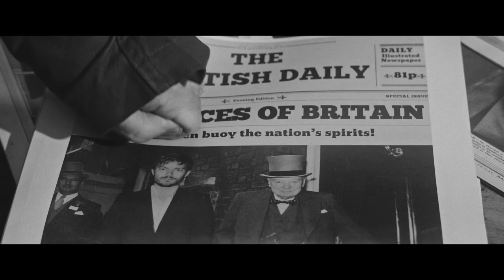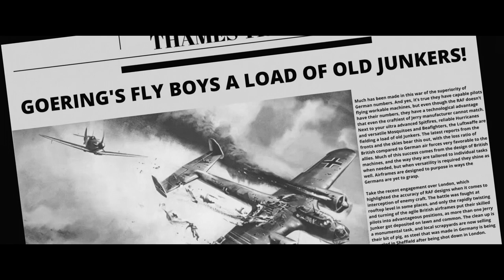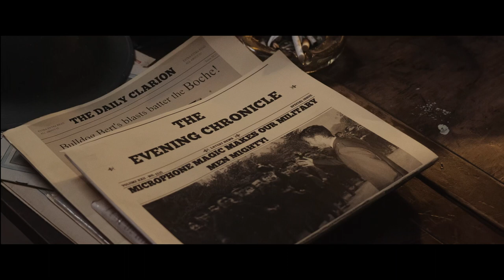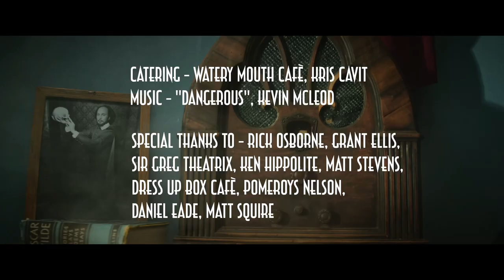The British Broadcasting Corporal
Cockney Bert Withers, an impoverished, hungover, third-rate actor, somehow becomes the posh and upbeat voice behind the stirring British Newsreel films during the war. But despite needing money for his nightly pub binges, even Bert starts having scruples at the over-the-top, jingoistic and pun-laden propaganda he is asked to spew forth daily to a breathless nation.

Starring - Jaemes Peter Churchward, Geoff Anderson

Producers – Justin Eade, Geoff Anderson, Francesca Cox, Tracy Bartlett, Roger Wadham, Shalom Del’Monte-Aberhart

Written and directed by Justin Eade

Director of Photography – Daniel Wye

1st Assistant Camera – Peata Panoho

1st Assistant Director – Donna Botha

Gaffer – Stu McCormick

Wardrobe – Kris Cavit

Continuity – Donna Botha, Naomi Strain

Makeup – Naomi Strain

Edited by – Rachael Meiklejohn

Production Designer – Roger Wadham

Sound Recordist – Kevin Tye

Visual Effects – Neil Benson

Colour grading – Daniel Wye

Still Photography – Rob Duff

Art Department – Roger Wadham, Tracy Bartlett, Francesca Cox, Geoff Anderson, Shane Sutherland, Kenny Holdaway, Naomi Strain, Kris Cavit

Production Assistants – Emily Searle, Jackie Wang and Caleb Forman

Production Managers – Kris Cavit, Ruth Gill, Shalom Del’Monte-Aberhart

Catering - The Watery Mouth Café, Kris Cavit.